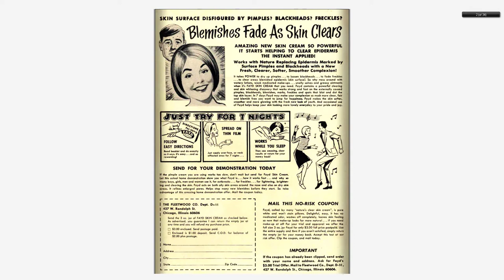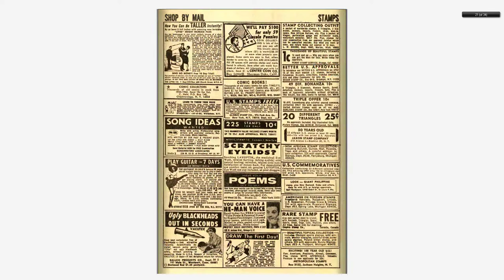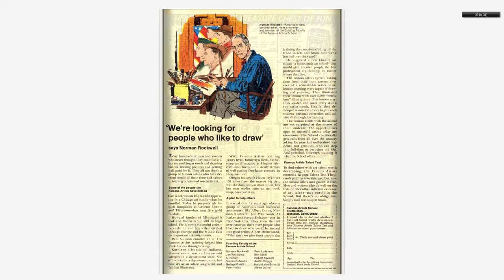196804 Strange Tales v1 167